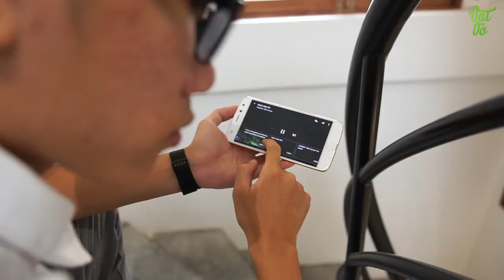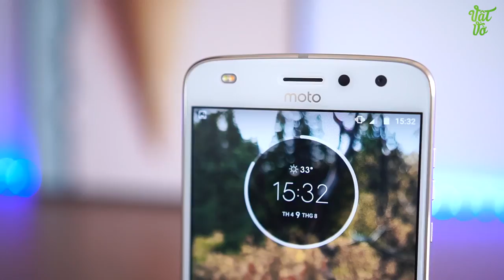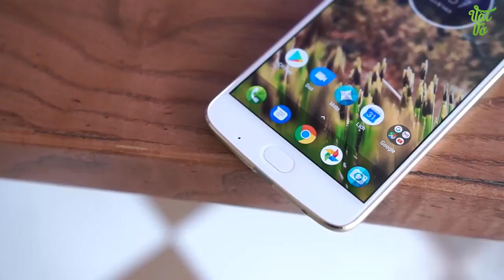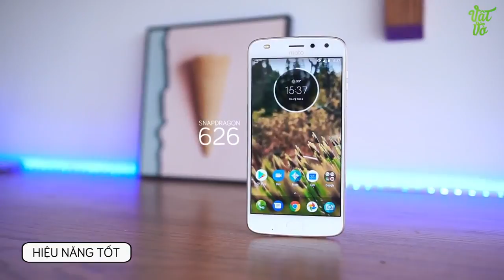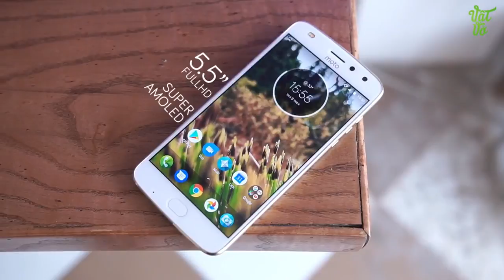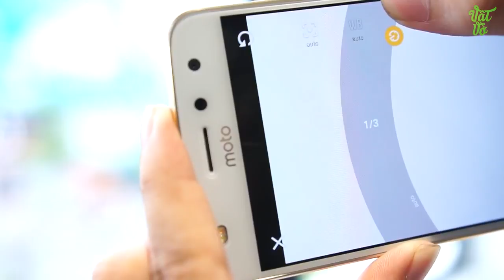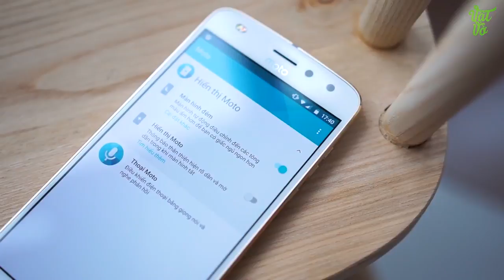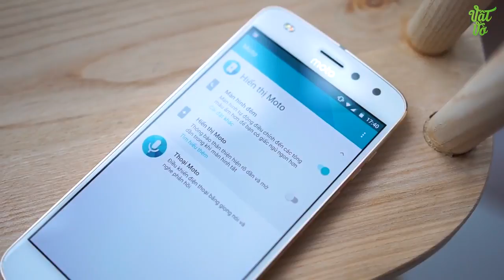Trải nghiệm của Vinh Vật Vờ | Đánh giá chi tiết Motorola Z2 Play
Motorola Z2 Play là smartphone mới nhất của Moto tại Việt Nam, em này mình dùng thấy rất đã vì máy rất mượt, chạy phà phà không nóng. Camera cực ngon đủ sáng, màn hình đẹp, tuy nhiên loa ngoài bé và phải chơi loa JBL là mod mua cơ, và thực sự mods của máy cực chất không chê đi đâu được :D. 1 máy cận cao cấp đáng mua.

- List retailers:
Thế Giới Di Động
CellphoneS
Hoàng Hà
Mai Nguyên
Phương Tùng
Viễn Thịnh